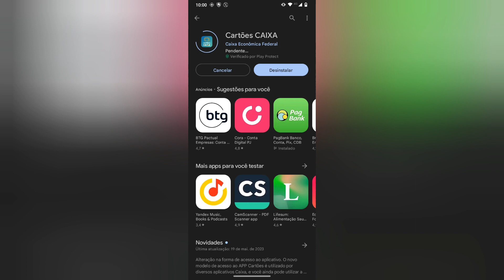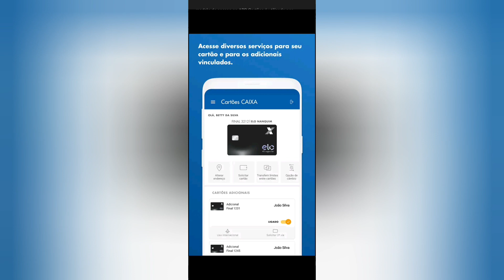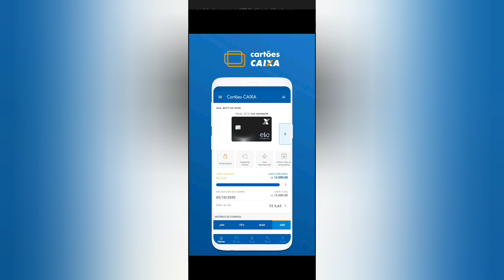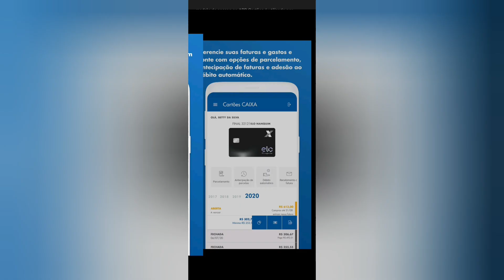Novidades no aplicativo de cartões caixa econômica 🤫